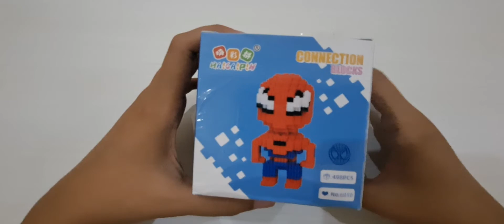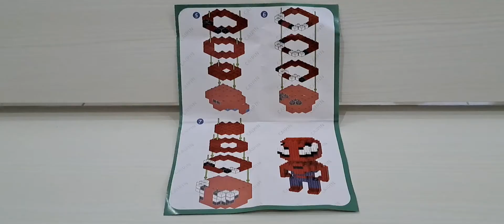Unboxing & Speed Build Toy Magic Block Spiderman / Mainan Magic Block Seri Super Hero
Pembuatan Mini Magic Block figur spiderman merek HAIGAIPIN NO.6010 / isi 498 pcs.
Permainan ini disarankan untuk 7 tahun keatas ( 7+ ).

Terima kasih, sukses dan sehat selalu untuk para penonton yang sudah menonton video kami. Sukses, sehat dan berbahagia selalu.